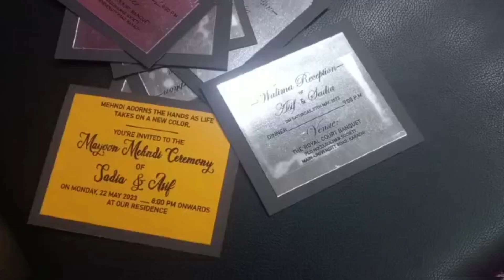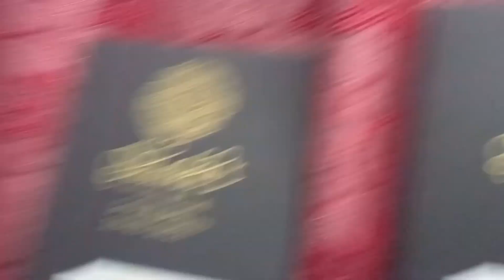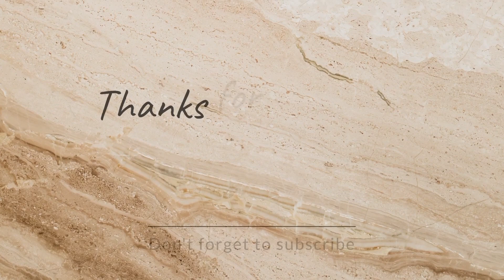Ashi apne ghar chali gai 😔/pasand ka dress reasonable price me/ shadi cards distribution started